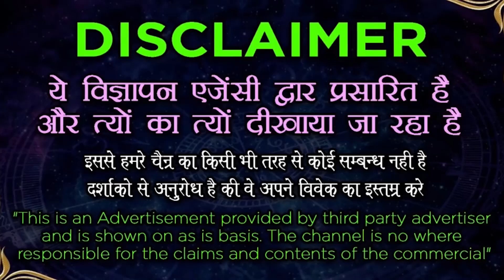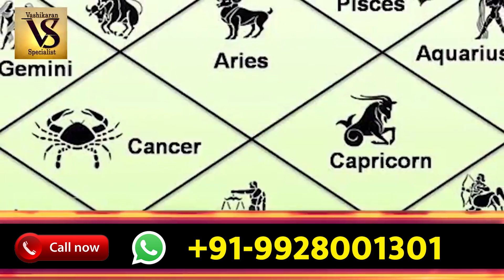Real Aghori Vashikaran | Vashikaran Specialist Baba Ji | Black Magic Specialist Baba Ji